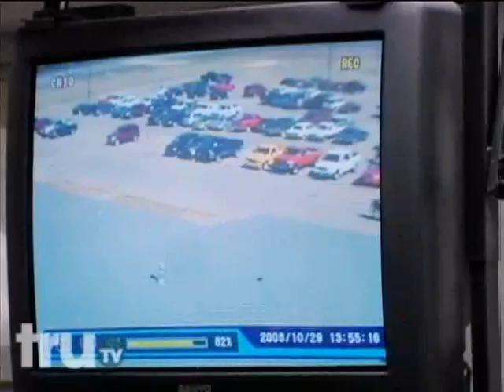Principal's Office - Student Rides Horse to School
What's a principal to do when a student rides her horse to school? Check out new episodes of Principal's Office on truTV. Plus, watch full-length episodes online and catch our web exclusives